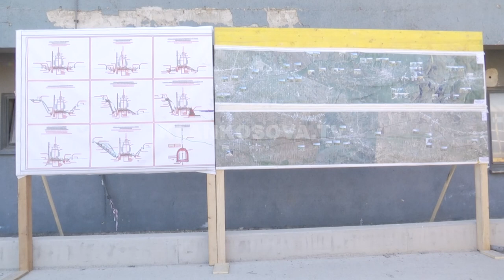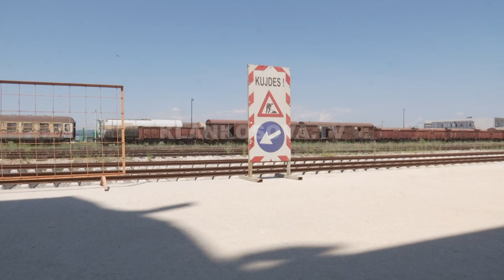Hekurudhat e ndrequra e bëjnë Kosovën më të fortën në rajon - Klan Kosova